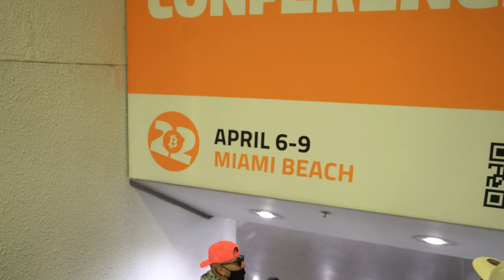THROWING THE BIGGEST YACHT PARTY IN MIAMI - Wraptors Weekly (S2-E3)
1175 Meyerside Dr Unit 10 Mississauga
647.620.WRAP

Our Services:
Vehicle Vinyl Wraps
Detailing
Vehicle Advertising

Custom Carpets

Ceramic Coating

Detailing